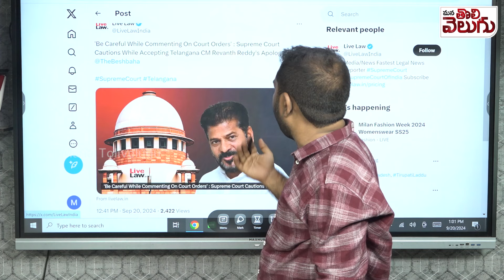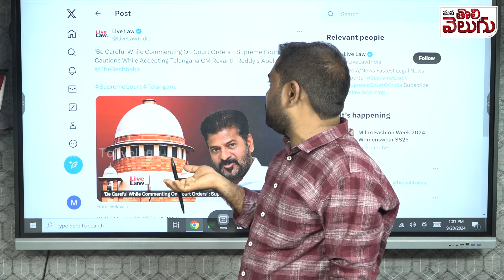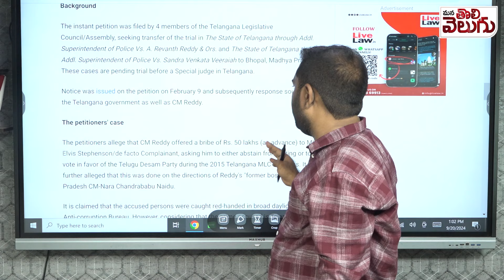సీఎం రేవంత్ కు సుప్రీం బిగ్ రిలీఫ్ | Supreme Court Big Relief To CM Revanth In Note For Vote Case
సీఎం రేవంత్ కు సుప్రీం బిగ్ రిలీఫ్ | Supreme Court Big Relief To Cm Revanth In Note For Vote Case | ManaTolivelugu